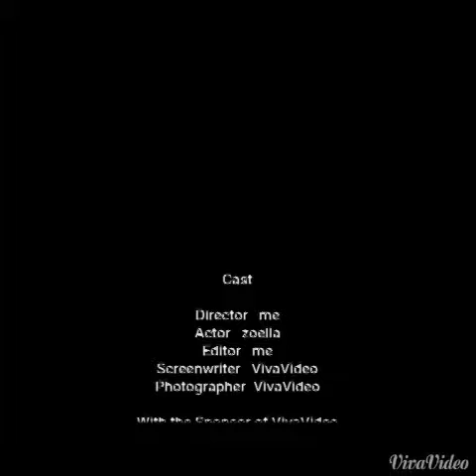Google+ please watch this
Change it or i do it